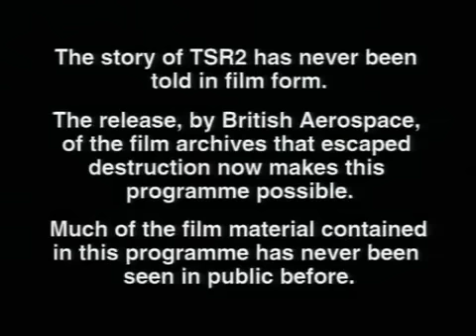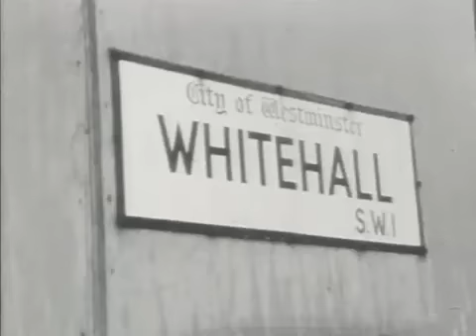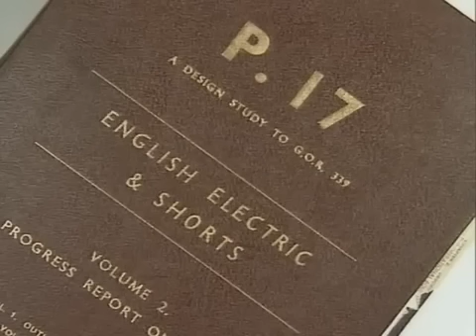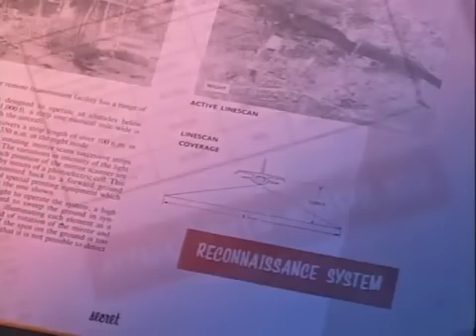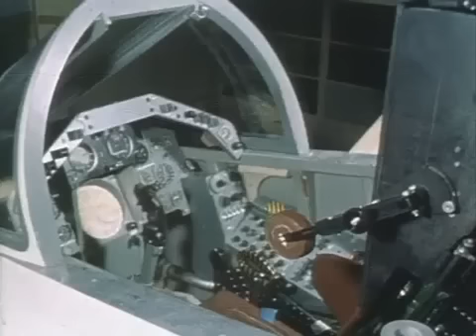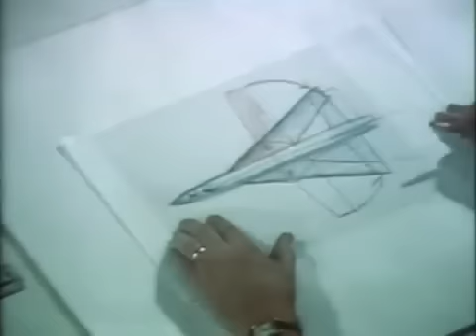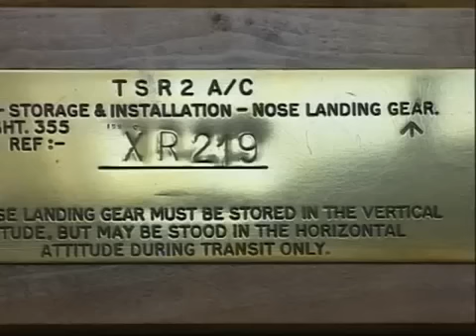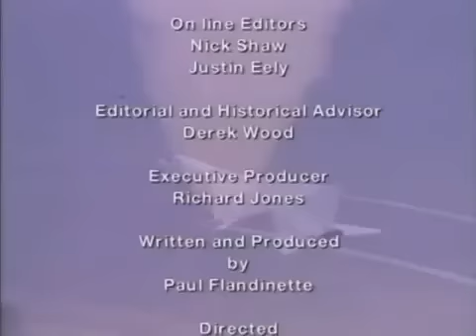TSR2 The Untold Story Full Documentary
Documentary of the TSR2 and reasons for its cancellation.

If you enjoyed this video, and/or want to see further information, then why not watch the Brooklands Lecture in the TSR2 here: